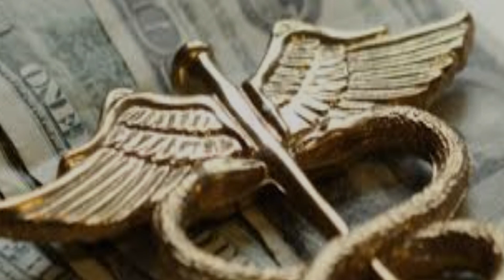KOSTE-LORK-SICO BLUNT X LEAN [CTTH]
Aquí tenemos un tema de Koste, "Sico blunt x leant".

¡Déjanos tus temas, clips, beats y demás en este correo si quieres que lo subamos al canal!